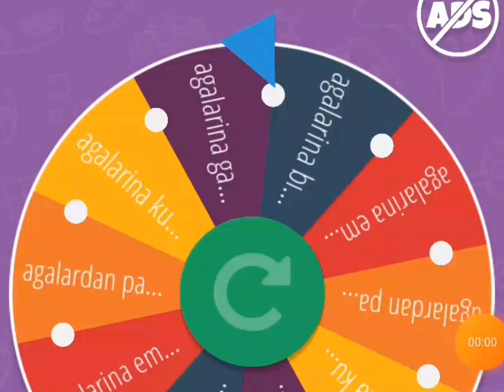AGALARLA EGLENCE PART 1